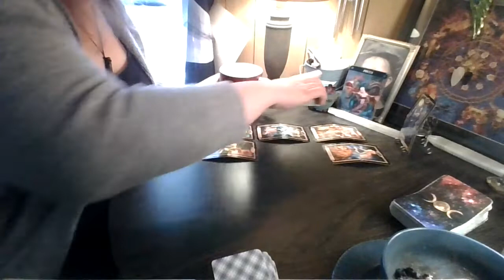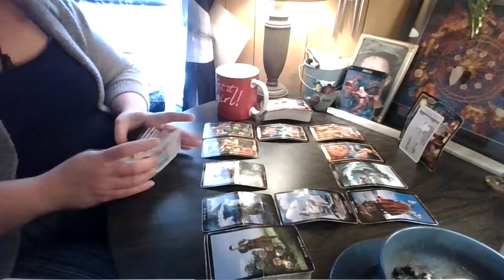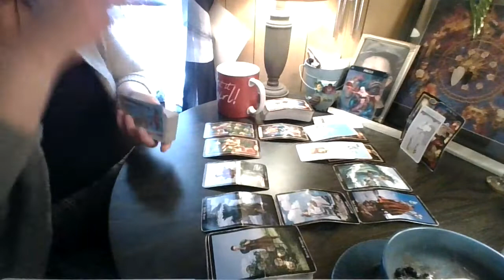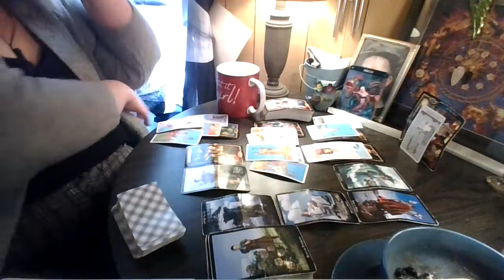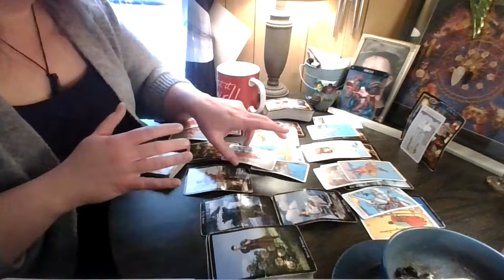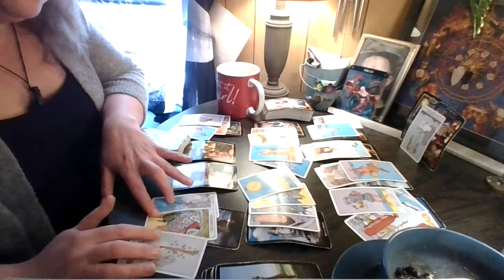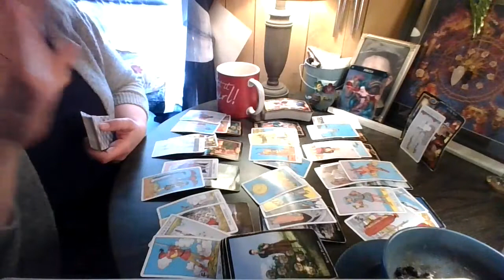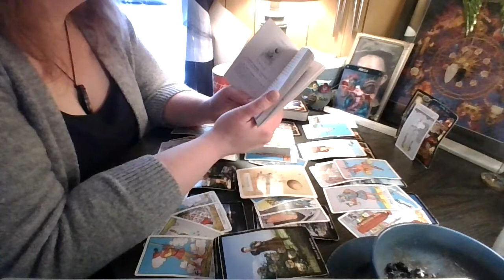Pisces: Just Do You!!